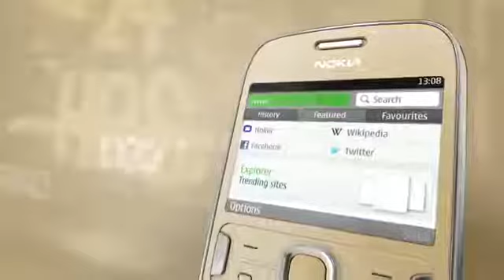Nokia Asha 302